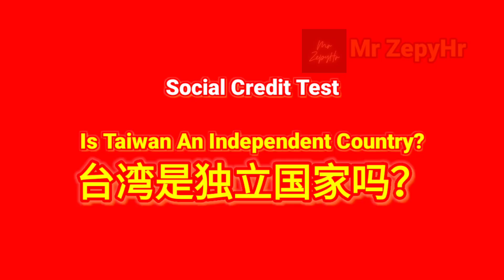Beetlejuice Social Credit Test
Mr ZepyHr

Hey Guys Welcome Back To My YouTube Video, It's Just A Random Video I Created When Im Bored. Im Also Inspired By Lil Bored LOL

Enjoy, This Piece Of Art😂😂😂